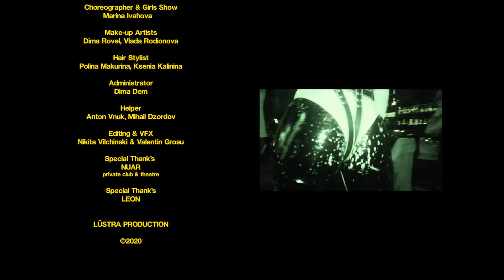T killah Звездопад